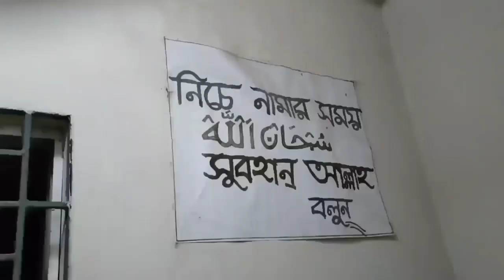Vlog-1: বরিশাল ইঞ্জিনিয়ারিং কলেজ; দুর্গাপুর, বরিশাল(BEC)!!Friends Vlogger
Barishal Engineering College; Durgapur, Barishal...Vlog

আসসালামু আলাইকুম বন্ধুরা।আশা করি সবাই ভালোই আছেন।নতুন একটি ব্লগ নিয়ে আমরা আপনাদের সামনে হাজির হয়েছি যেটি মূলত বরিশাল ইঞ্জিনিয়ারিং কলেজকে নিয়ে।।

Camera Crew: Md Jahid Hasan
Thumbnail Design: Jubayer Ahmed Bhuiyan
Video Editing: Jubayer Ahmed Bhuiyan